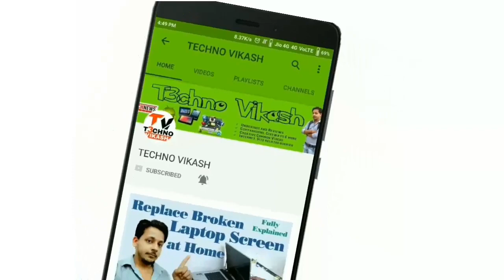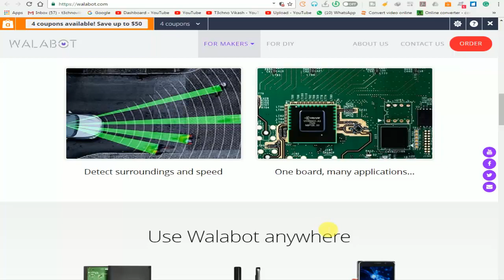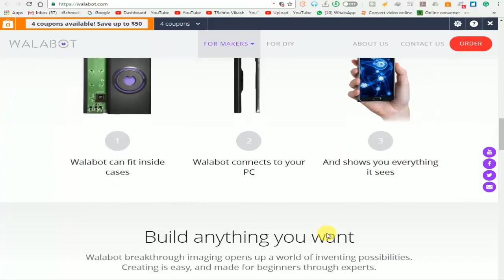अद्भुत ! अब स्मार्टफोन दीवार के 4 इंच अंदर तक देख सकता है अभी ट्राई करें Walabot 3D Sensor Device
मेरे प्यारे दोस्तों आज जो  वीडियो हम आपके लिए लाएं हैं | वो एक अद्भुत वीडियो लाएं हैं | के अब आप अपने स्मार्टफोन से दिवार के 4 इंच अंदर तक देख सकेंगे या और भी कुछ चीज़ों के 4 इंच अंदर तक  देख सकेंगे ये एक ननया और अद्भुत  इन्वेंशन हुआ जिस को आप भी ट्राई कर सकते हैं | तो हम आपको अपने इस वीडियो में इसी की पूरी जानकारी बताएंगे हमें उम्मीद है ये विडियो आप को पसंद आएगा और आप इसे लाइक और शेयर जरूर करेंगे